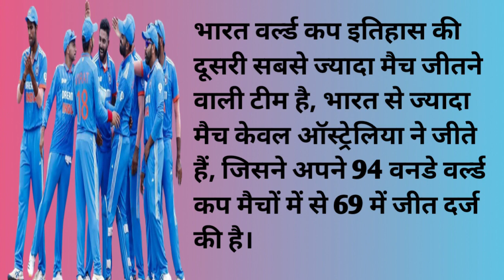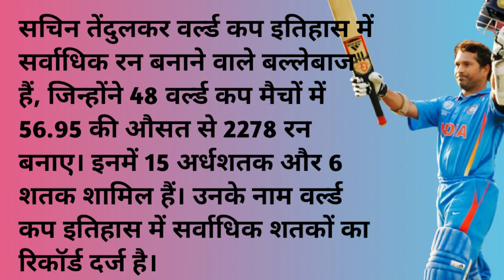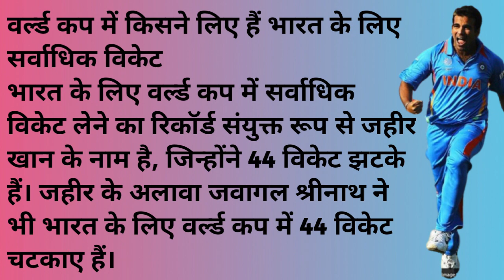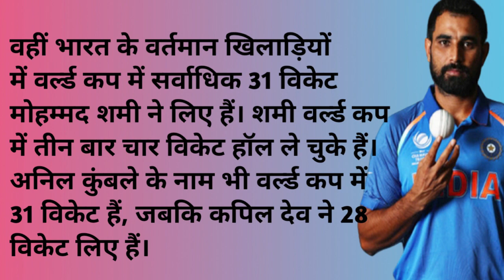Indian Team Journey Of World Cup। Since 1975 To 2023।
Indian Golden Bat winner
World Cup Golden Bat winner
World Cup
World Cup mein sabse jyada shatak
World Cup record
Virat Kohli in World Cup
Rohit Sharma record in world cup
Rohit Sharma sixes
Virat Kohli vs Rohit Sharma
India vs Australia ODI series
India vs Australia  1st ODI
India versus Australia 2nd ODI
Surya Kumar Yadav sixes
Surya Kumar Yadav 360
MS Dhoni sixes
MS Dhoni in IPL
MS Dhoni World Cup record
MS Dhoni top five record
MS Dhoni stumping
MS Dhoni amazing run out
Jadeja amazing run out
Ashiya cup
IPL
BCCI news
BCCI update
ICC
ICC update
KoICC news
Cricketers Retirement
Debue
PSL
BPL
BBL
WBBL
THE HUNDRED LEAUGE
Women's IPL
Pakistan Super league
Afghanistan premier league
Sachin Tendulkar
Tilak Verma
Rinku Singh
Rituraj Gaikwad
Umran Malik
Mohammed Siraj
Mohammed Shami
Bumrah
Bumrah news
Jaspreet bumrah
Arshdeep Singh
Mukesh Kumar
Chahal
Ashwin
Ravichandran Ashwin
Yajurved chahal
Ravindra Jadeja
Jadeja
Harmanpreet Kaur
Smriti mandhana
Shefali Verma
Mitali Raj
Women's cricket
Women's league
Sachin Tendulkar hundred
Virat Kohli hundred
MS Dhoni 100
MS Dhoni 183 run
Virat Kohli 183 run
India versus New Zealand
Virat Kohli vs Australia
Virat Kohli vs Afghanistan
Virat Kohli vs Sri Lanka
Mohammed Shami best bowling
Jaspreet bumrah best bowling
Jaspreet bumrah five
Kuldeep Yadav best bowling
Pet camins best bowling
Pat cammince vs India